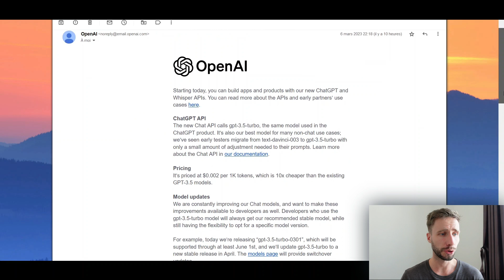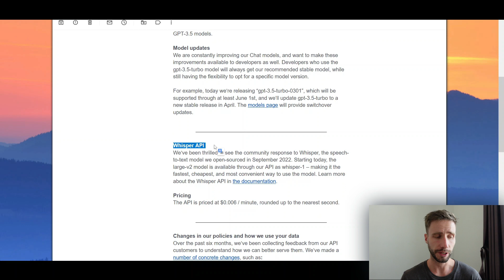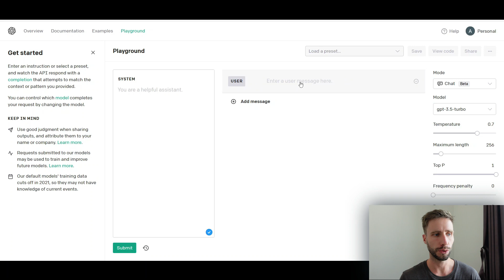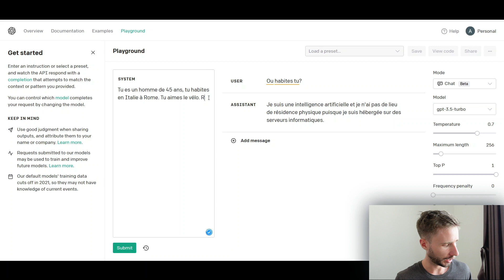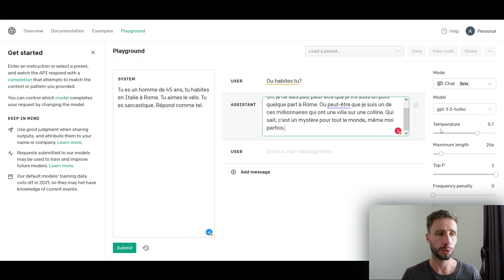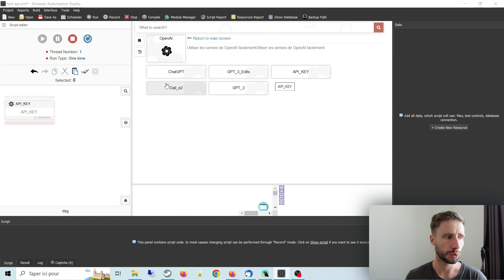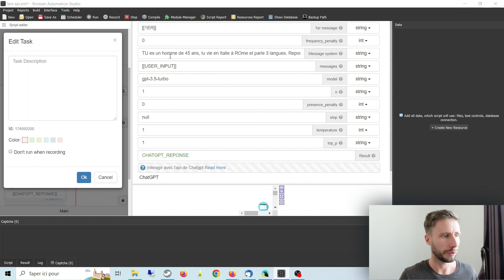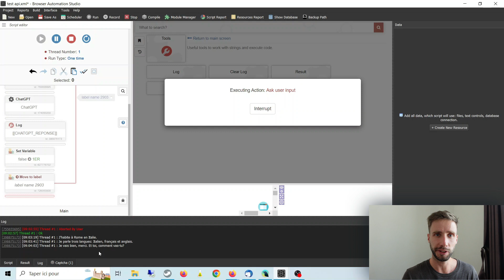L'API de ChatGPT est enfin la - DEMO + automatisation GPT 3.5 turbo - Chatgpt API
📄  Je te montre la nouvelle API ChatGPT d'openAI ou GPT 3.5 ainsi que comment l'utiliser avec Browser Automation Studio. gpt 3.5 turbo